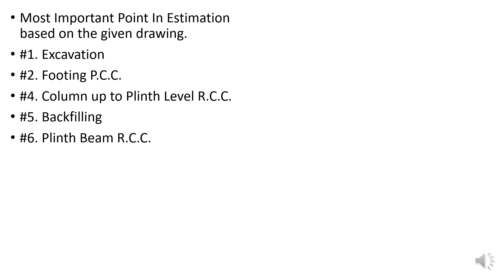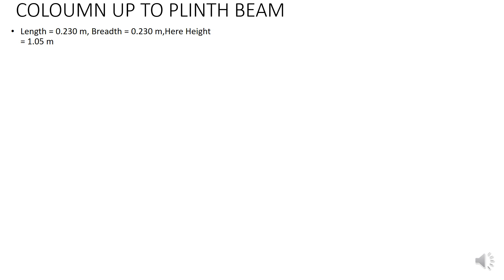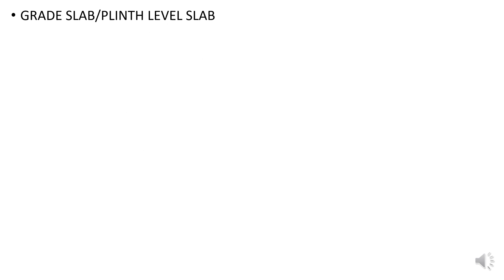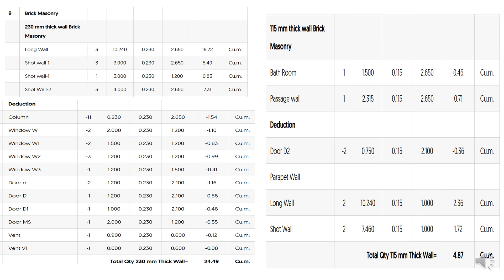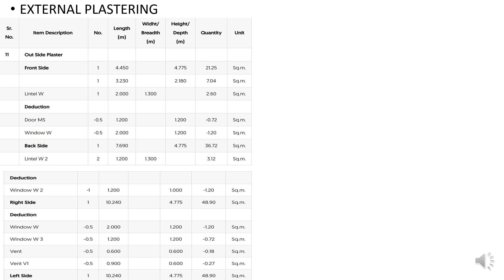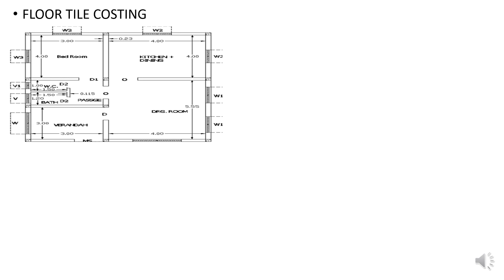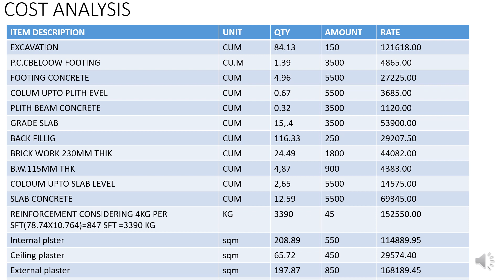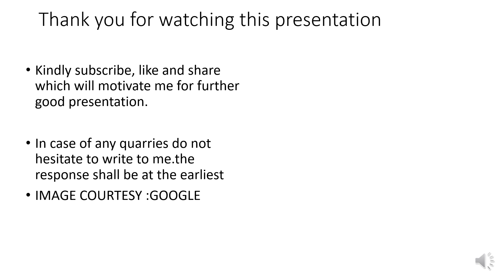cost analysis of a single storied building with excel sheets (in hindi)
Estimation (or estimating) is the process of finding an estimate, or approximation, which is a value that is usable for some purpose even if input data may be incomplete, uncertain, or unstable. The value is nonetheless usable because it is derived from the best information available.